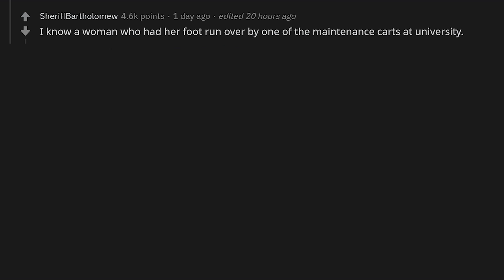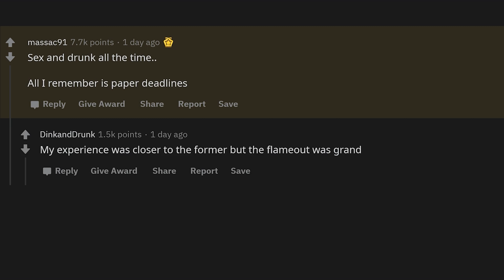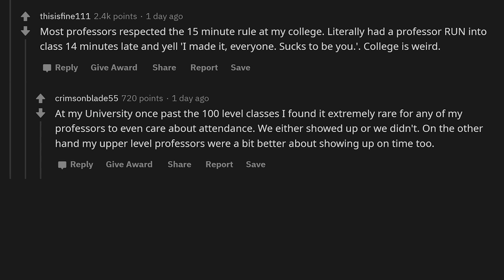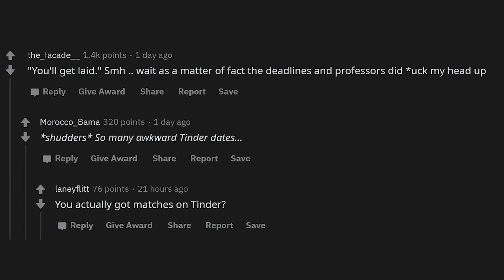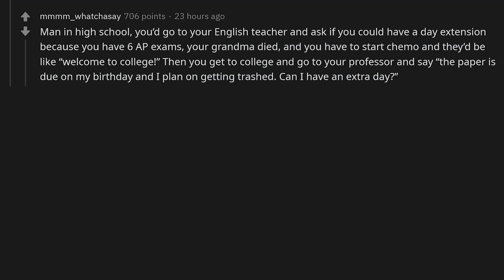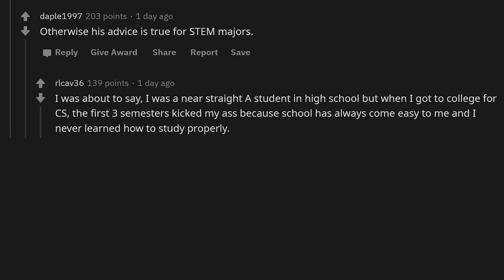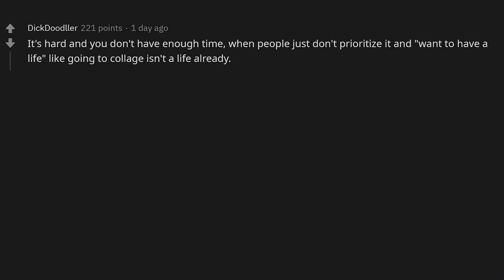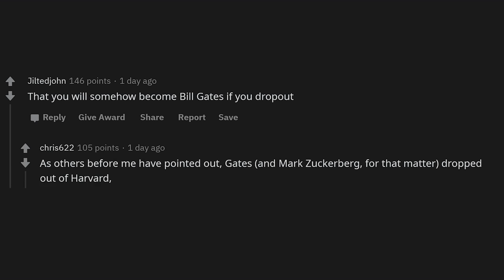What's the biggest lie you've heard about college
► Title: What's the biggest lie you've heard about college